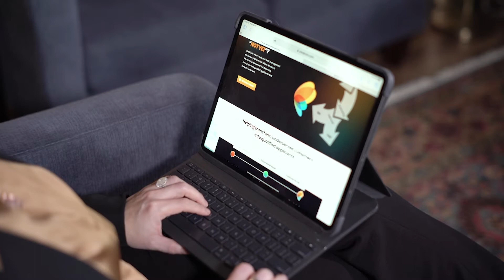CredEvolv Partners with FICO to Make Homeownership a Reality for More People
CredEvolv was formed to help underserved consumers — including first-time homebuyers, low-to- moderate-income borrowers, and minority borrowers — achieve homeownership.

Learn how CredEvolv is using FICO® Score Open Access to give nonprofit housing counselors the tools they need to improve financial literacy for consumers. By giving them clarity around the factors that are bringing down their credit scores, they're able to provide a more targeted path forward to improving their credit and financial wellness.